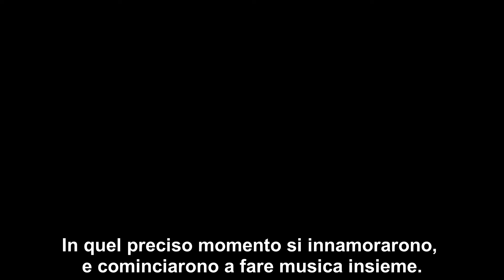As The Story Unfolds presents: Una Favola Sognante ( the movie)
Voice& Lyrics Sylvia van Bragt
Music/productions&lyrics Edwin de Herder
Thanks to Marc Brester for the translation.